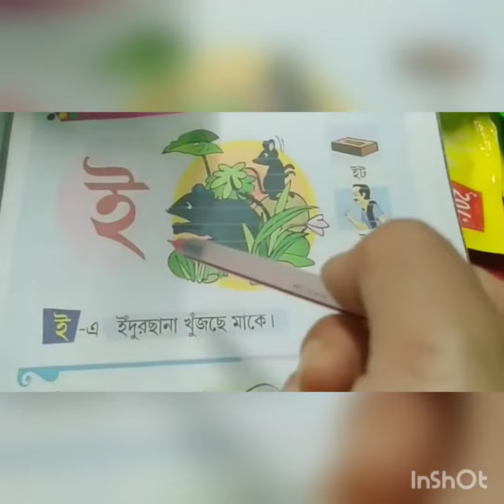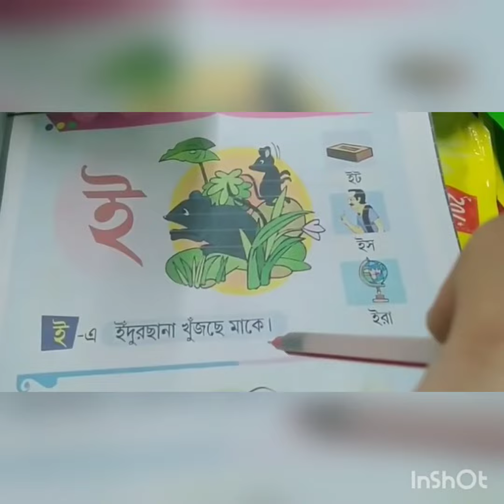14.5 .2022, Nursery Bengali eclass